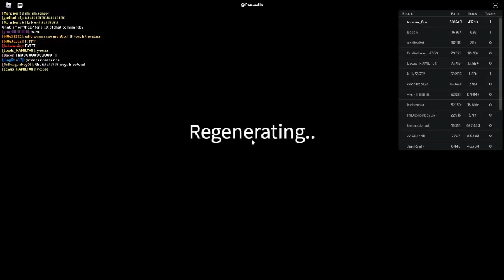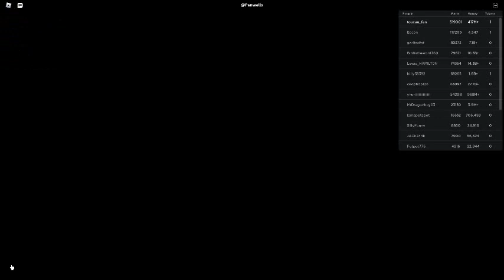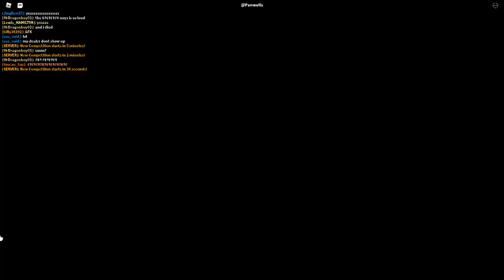Russia Car Crash Compilation 7805